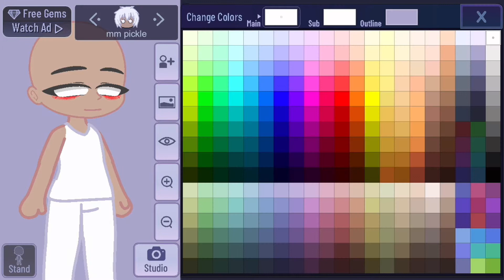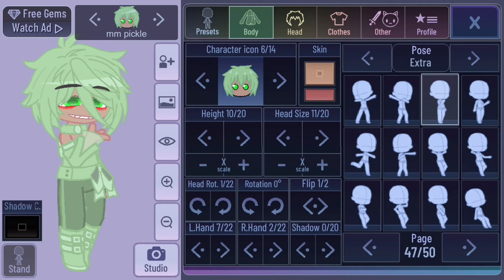[ A human pickle 😳 ] Requested by Bell_Gaming